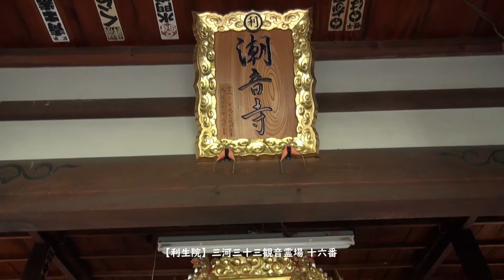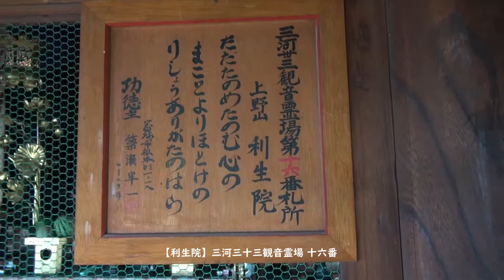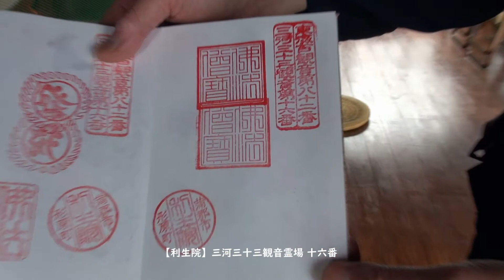【利生院】三河三十三観音霊場十六番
行けそうで行けない場所へ

極楽浄土の日帰り旅

記念撮影。

GUIDE
【おおやまホルモン】社長　OH!YA!MAN!（愛知県一宮市【HIGASHIJIMA 東島】）

HELLO LINK